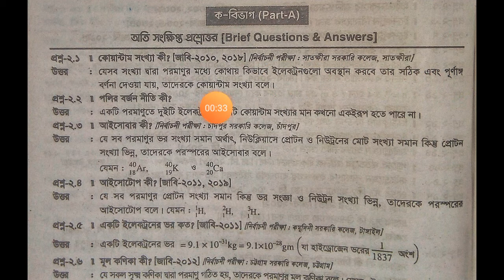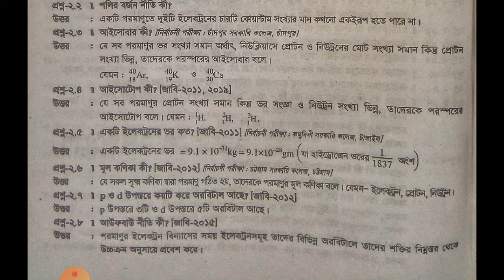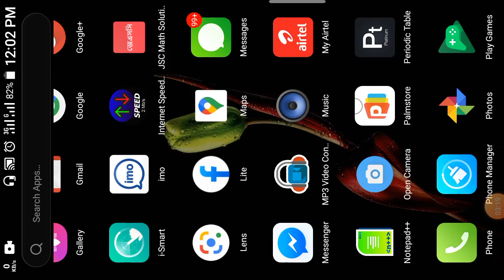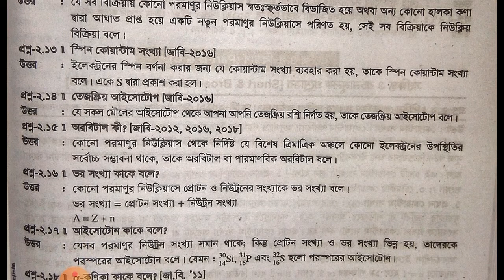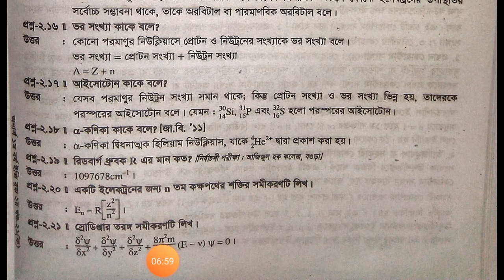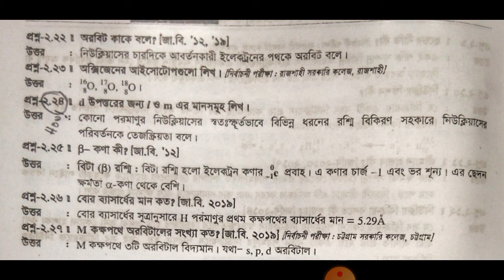6. Honours 1st year non major chemistry 1 chapter 2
অনার্স প্রথম বর্ষের নন-মেজর রসায়ন 1 এর দ্বিতীয় অধ্যায়ের ছোট প্রশ্ন সমূহ।